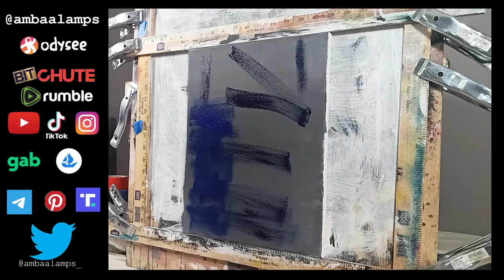"Goat" Gray Gesso, Acrylic Painting, inspired by G.O.A.T. by Polyphia Blue, green, yellow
I was playing around with this idea. I put the song G.O.A.T.  On repeat, and then just paint what I am feeling. So for better or worse that is what you got with this one. :p I actually kind of like the idea. For these little paintings 11X16. Get yourself some paint and some music or the news or an audio book or nothing and let that being your inspiration.

you can send Crypto

BTC
1CAm89YyXbfDSHrd5kfmnMWbyiPPUc7dzx
ETH
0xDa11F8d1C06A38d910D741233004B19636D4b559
BAT
0xa36811FC66A47C29d6cC8373be38d62d87ad7FA0
ADA
addr1v8vt49ptfxms3089lwzhr6mhqs5qnr44wfp92kshqew5gaq66p9ja
Litecoin
LXBVVgz1hmPY1NfkJA9C8vTssEBR4ZyCfc